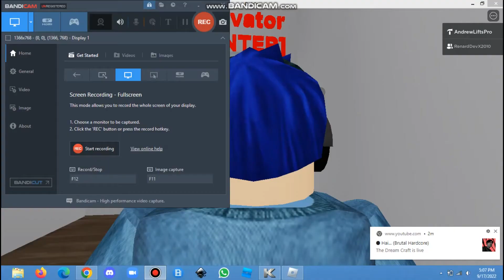(GONE) Otis elevator at Davin Fictional Mall | Roblox (Service Elevator)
Brand: Toshiba
Floor Service: B , LG -UG, 1 - 2
Chime: Yes
Microphone: No
Year Install: 2022
History: Original